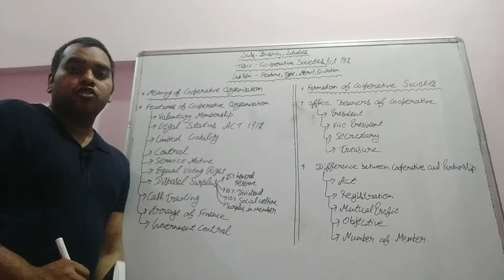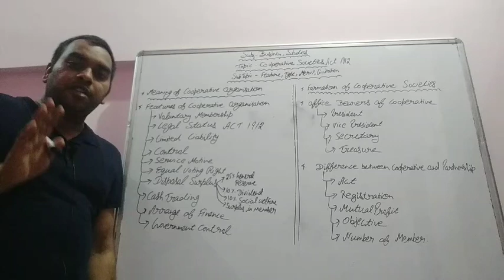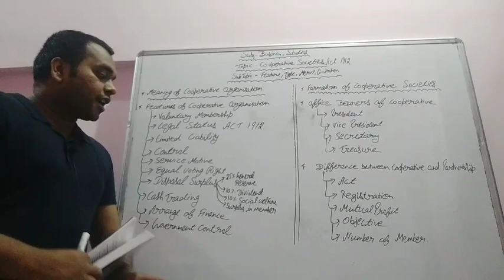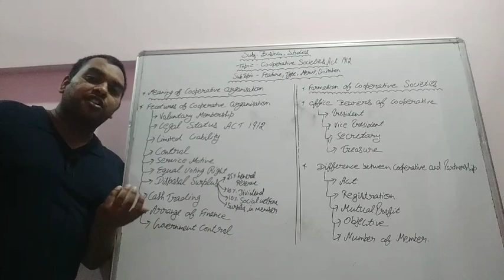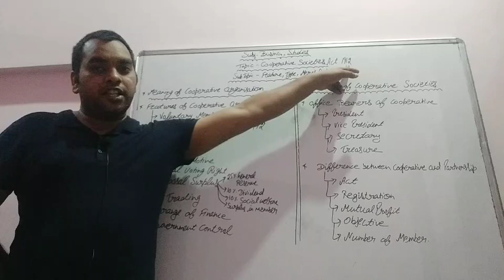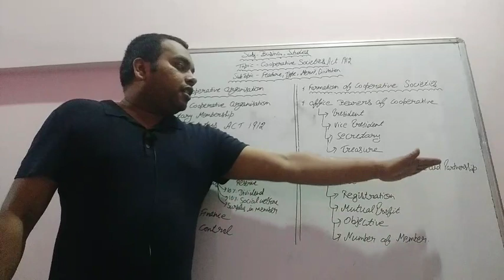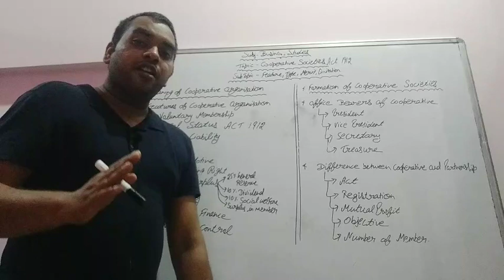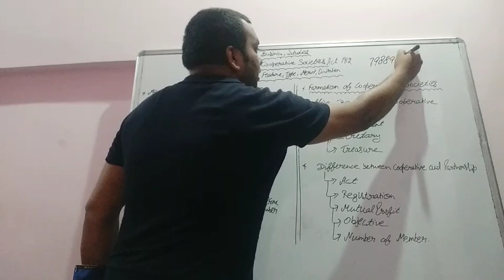Video no 1 on Cooperative society feature,formation,bearer members,etc...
Unit 2 Form of business organisation topic Cooperative society its features, formation, difference between cooperative society and partnership form of Business